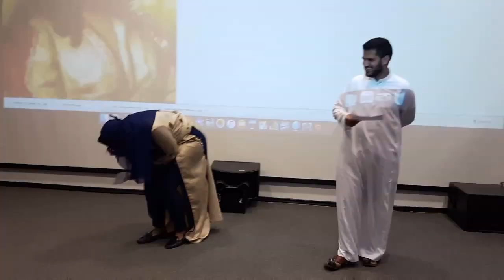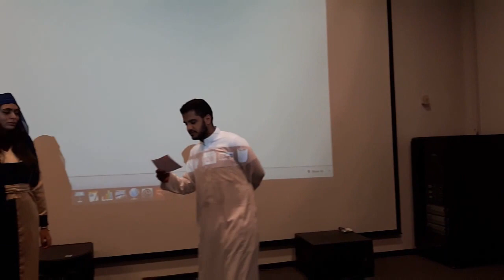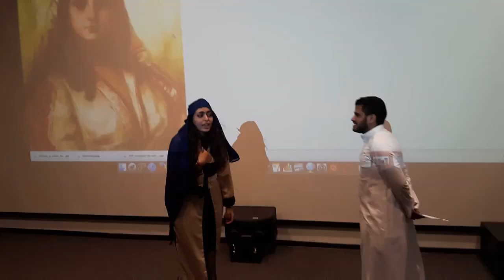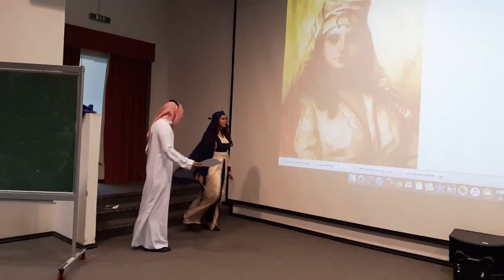ARC225-DRAMATIZE THIS - POWER WOMAN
An engaging and fun approach to learning history of architecture through drama. Performed by the class of ARC225 - AUS Sharjah